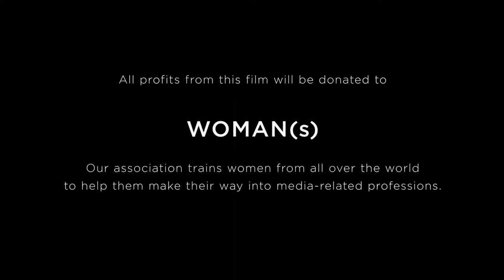Woman – International trailer with English subtitles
The French Embassy, in association with the Alliance Française network in Ireland and the National Women's Council of Ireland are delighted to present the Irish Premiere screening of "Woman" by Anastasia Mikova and Yann Arthus-Bertrand to celebrate International Women's Day and as part of the Francophonie Festival in Ireland.
Available for free streaming 8-10 March 2021